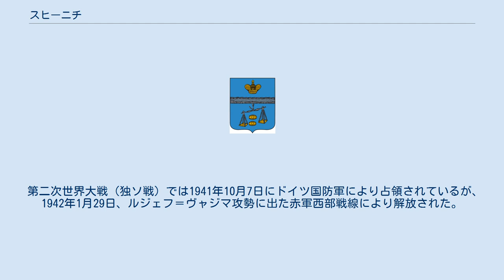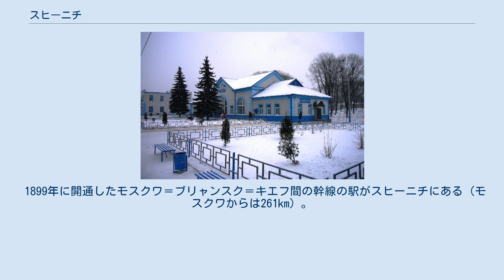スヒーニチ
スヒーニチ市の紋章 スヒーニチ（ロシア語: Сухи́ничи, Sukhinichi）は、ロシアのカルーガ州中部にある都市。
人口は2002年全ロシア国勢調査で16,387人、1989年ソ連国勢調査で17,762人。
 州都カルーガからは南西へ105kmの場所にあり、モスクワ＝ブリャンスク＝キエフを結ぶ幹線鉄道と支線が交わる町であり、鉄道とともに栄えてきた。
オカ川の左支流であるジズドラ川のさらに左支流であるブリン川沿いに位置している。
スヒーニチ地区の中心地でもある。
 スヒーニチの鉄道駅 スヒーニチは18世紀前半に建てられた村であった。
地名は、この地区の名士であったスヒーニン家の家名にちなむ。
19世紀初頭、スヒーニチとその周辺の村落はロシア帝室に属する領地となり、農産物の集散などを行う場となった。
1840年にはスヒーニチは市の地位を得ている。
 19世紀末、スヒーニチは鉄道建設の中心になった。
モスクワからキエフへ向かう鉄道にスモレンスク行きの鉄道が交わる交差点となり、町は大きく発展した。
 第二次世界大戦（独ソ戦）では1941年10月7日にドイツ国防軍により占領されているが、1942年1月29日、ルジェフ＝ヴャジマ攻勢に出た赤軍西部戦線により解放された。
スヒーニチは鉄道の結節点であり、その争奪は激しいものであった。
 スヒーニチには繊維工場や食品工場、楽器工場、建材工場、プラスチック製品工場などが立地している。
 1899年に開通したモスクワ＝ブリャンスク＝キエフ間の幹線の駅がスヒーニチにある（モスクワからは261km）。
また同年に開通したスモレンスク＝スヒーニチ＝チャプルイギン・トゥーラ間の鉄道、1935年に開通したロスラヴリ行きの鉄道がここで交差する。
スヒーニチには貨物駅、車庫、修理工場などが集中している。
加えて、モスクワ=ブリャンスクを経てキエフ方面につながっているM3幹線道路も町はずれを通る。